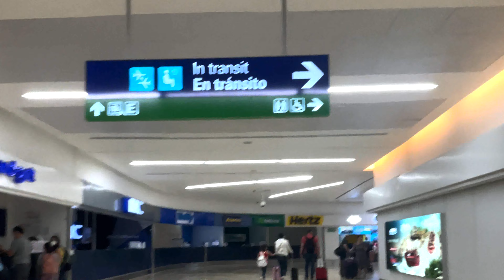TRAVEL VLOG: FT LAUDERDALE + TULUM + CHELSEA’S BDAY + LUXURY AIRBNB TOUR 😍 | ALEX ISABELLA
This footage is back from March 2022, y’all are just seeing it for the first time unless you’re in my close friends 😏

Love y’all!

Welcome to another vlog! My name is Alex Isabella. I’m a mom, intuitive reader, spiritual healer + entrepreneur. I make lifestyle content here & there!

↳SHOP

FAQ:

Age: 29
Camera: Sony HX80 / iPhone 12 Pro Max